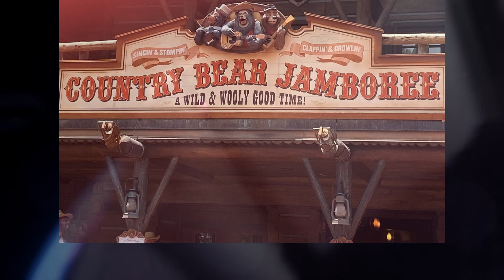Disney's Country bear Jamboree full Show @ Magic Kingdom Walt Disney World Florida May 2022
Full show of Walt Disney's country bear jamboree shot May 2022 on DJI Osmo pocket 2